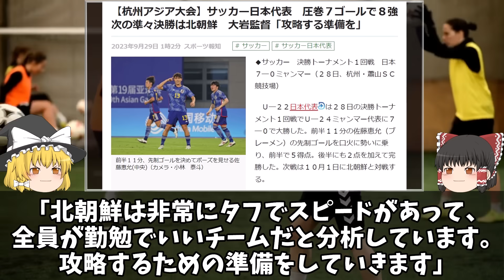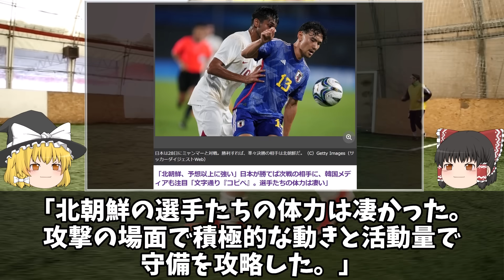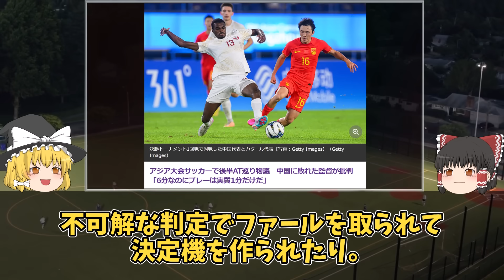【アジア競技大会】U-22日本代表、快勝でベスト8も次戦は不気味な北朝鮮戦。精神的な強さ、情報の少なさ、中国開催、審判のレベル…苦戦もあり得るベスト8についてゆっくり解説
アジア競技大会のサッカー、日本代表は7対0でミャンマーに大勝！堂々のベスト8進出も、次戦の相手は不気味な北朝鮮。

国際舞台から姿を消して、久々の復活となった今大会ここまで無失点、スタメン完全固定と情報の少なさもあいまって不気味な北朝鮮戦はどうなる？

A代表での意外な対戦成績、中国という開催地、審判のレベルの低さなど何が起こるか分からないベスト8についてゆっくり解説